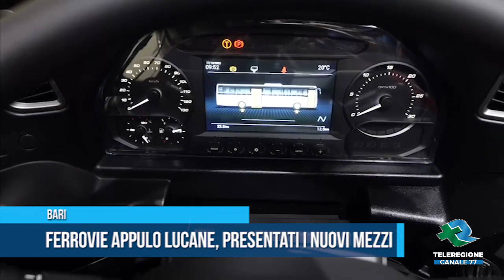BARI Ferrovie Appulo Lucane, presentati i nuovi mezzi